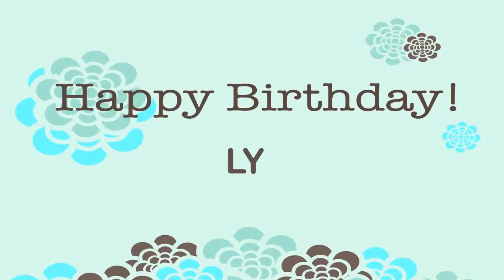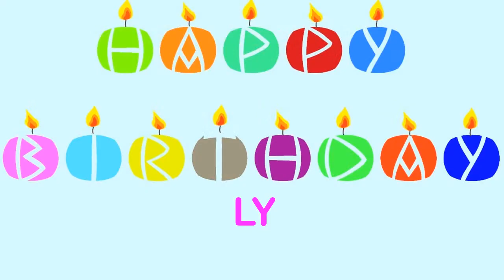Ly Wishes & Mensajes